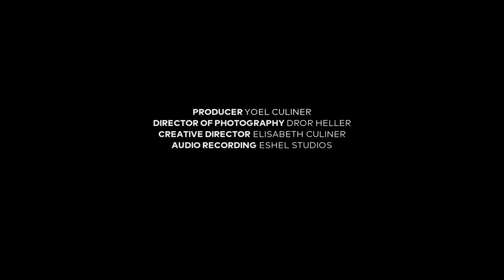Dmitry Yablonsky and ASSO - Pyotr Tchakovsky: Serenade for Strings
Dmitry Yablonsky and Armenian State Symphony Orchestra performing Pyotr Tchakovsky's Serenade for Strings within the framework of the Wandering Music Stars Festival 2020, organized by the European Foundation for Support of Culture.

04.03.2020      Zuker Hall (Tel Aviv)